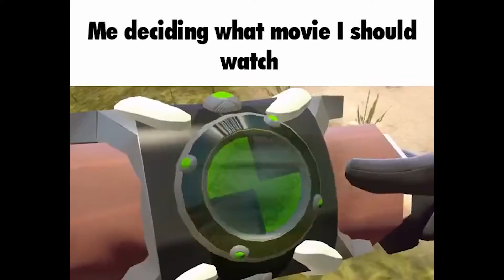TF2 MEMES V17 BUT I DIDN'T PUT THE VIDEO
Credits:

Hank Schrader queues for casual @Laurennntiu

guys look a vine boom sound effect @PeanutMann